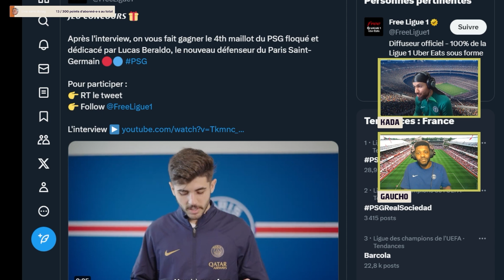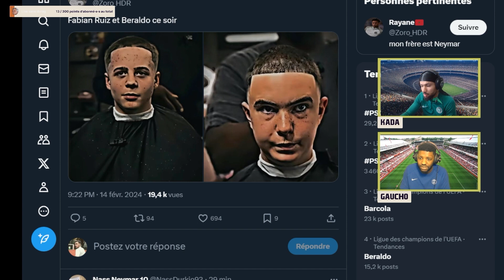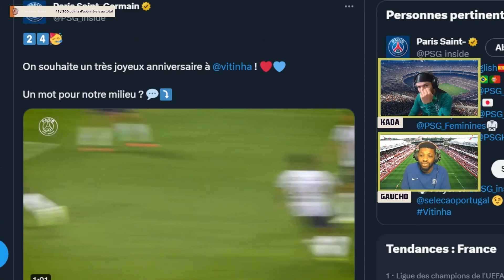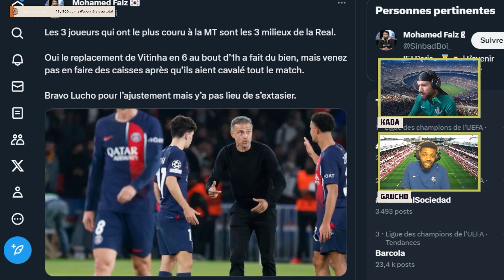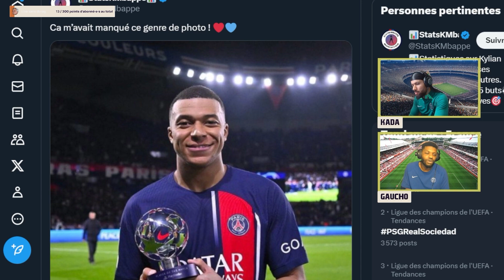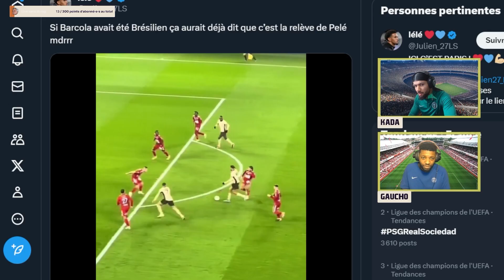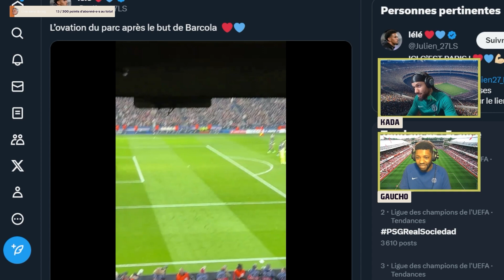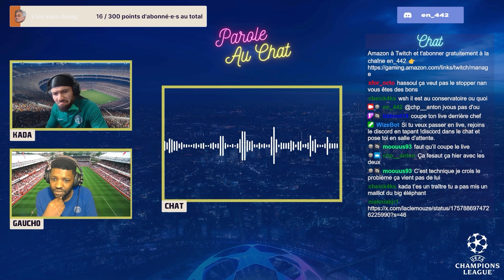PSG EFFICACE CONTRE LA SOCIEDAD !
Analyse et debrief de la victoire du PSG - Sociedad (2-0)